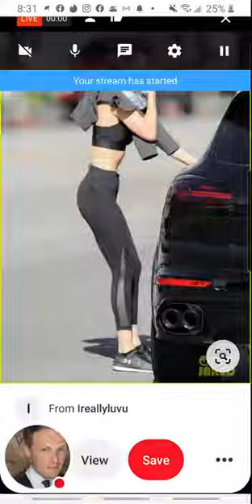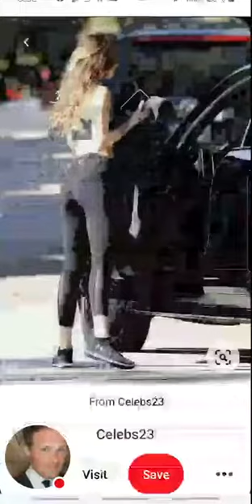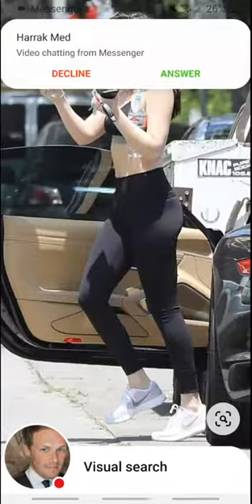Dakota Johnson Out alone